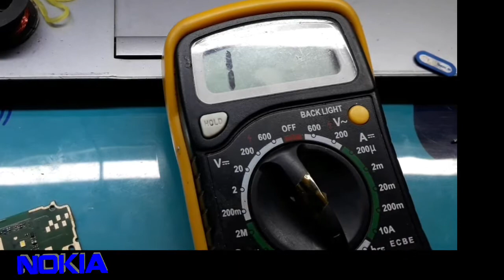Nokia Lcd light&white dispaly solution Nokia150 back light nokia 216,Nokia 215.Nokia Rm1190 Solution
Nokia 150 back light sloution nokia 215 white display solution nokia 216 lcd light solution